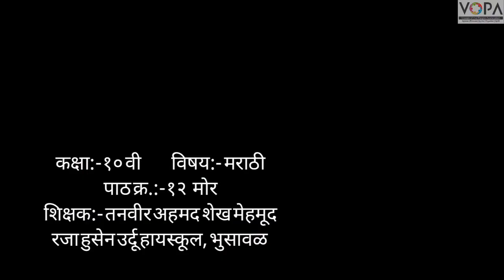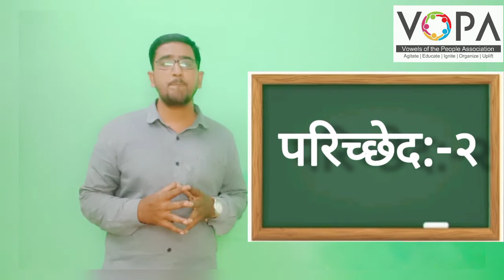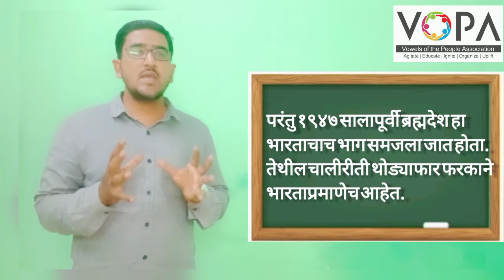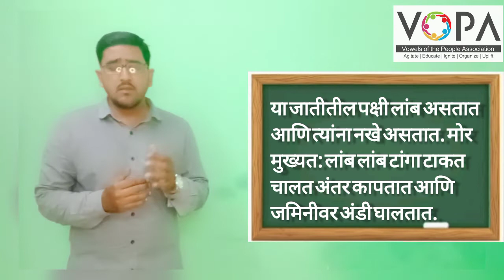10th | Marathi | Chap No.१२ | मोर | V1 | VSchool